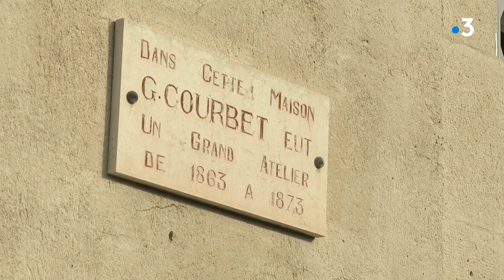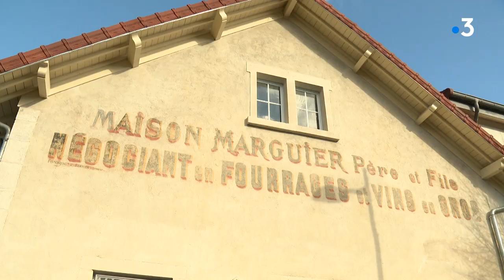Ornans : L'atelier de Courbet est désormais ouvert au public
C'est une grande émotion pour tous les amateurs de la peinture de Gustave Courbet. Les visiteurs qui se seront inscrits au préalable, peuvent désormais visiter l'atelier de Gustave Courbet à Ornans comme il n'a jamais encore été vu. Les visites ont lieu le week-end.
Plus d'informations :
 Reportage avec
Benjamin Foudral
Conservateur du musée Courbet
Reportage de C.Schulbaum, P.Arbez et G.Bessaa.